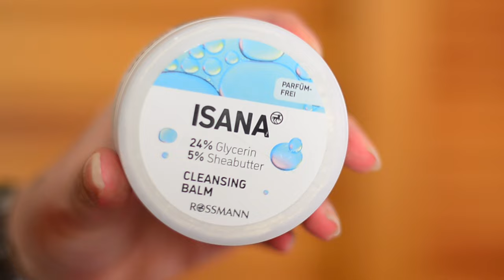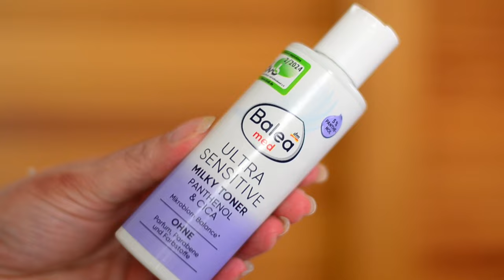So kombinierst du Retinol richtig - Skincare Abendroutine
Ich dachte früher auch immer, dass sich meine Haut schon an meine Skincare gewöhnen wird. Aber dieser Gedanke ist nicht richtig. Gerade Retinol in der Skincare, erfordert ein gewisses Feingefühlt für deine gesamte Hautpflegeroutine. In folgendem Video zeige ich dir, was ich mit welchem Produkt kombiniere.
Isana Cleansingbalm
Balea Milky Toner
Beyer & Söhne Retinol
Theramid - Lino8 mit Q10
No - Beruhigende Feuchtigkeitscreme

WERBUNG
Als Amazon Partner verdiene ich an qualifizierten Käufen
ZERO WASTE